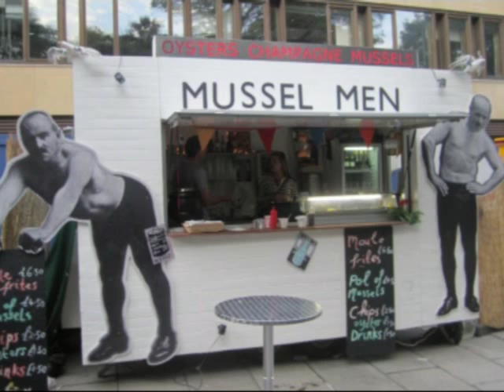Nob Stewart - EdFest 2011 (Photos) - Day 10